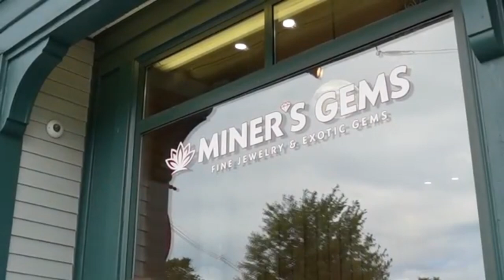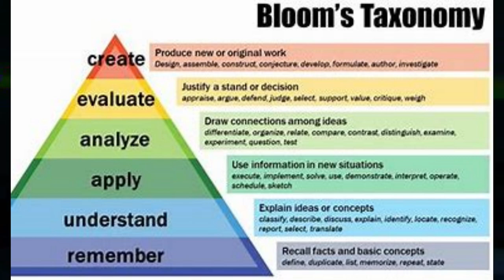Moron Auditor Dismissed By Cops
Amagansett Press fails in Far Harbor Maine